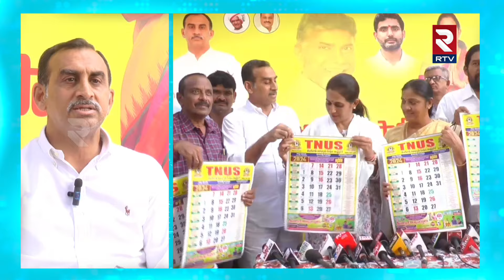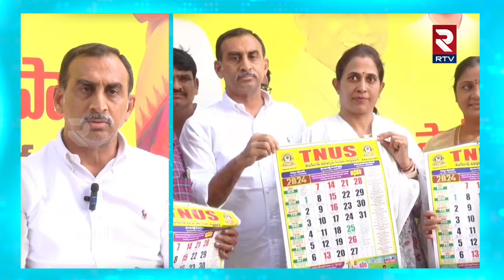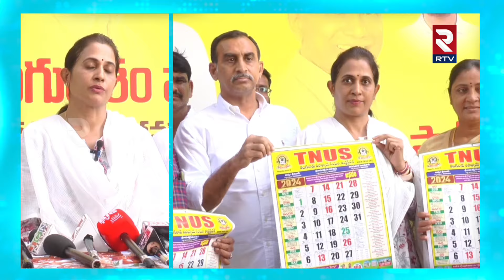కడపలో వైసీపీ క్లీన్ స్వీప్ ఖాయం | Tdp leader srinivas reddy Hot Comments On Cm Jagan | RTV